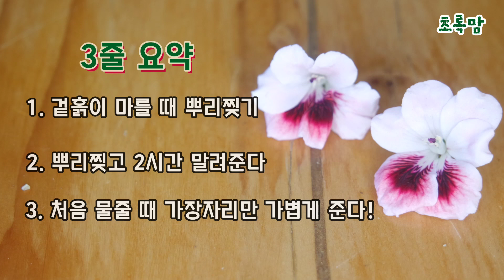제라늄 번식 가장 쉬운 꿀팁! 뿌리찢기 성공하는 핵심만 알려드려요!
제라늄 키우다보면 수형이 마음에 안들때
2개의 가지로 올라왔다면 이 방법을 통해
새롭게 수형 교정해 보아요^^

00:00 소개말
00:54  뿌리 찢는 방법
03:21 분갈이 하는 법
05:04 3줄요약

오늘도 즐거운 가드닝으로 행복하세요^^